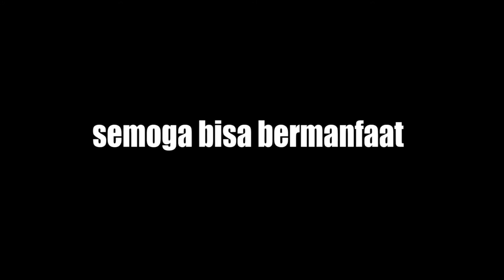ps2 blank hijau ternyata ic GS mati hadew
pernahkah teman-teman mengalami kerusakan ps2 blank dan yg rusak ternyata ada di bagian ic gede atau ic GS di tutorial kali ini saya akan coba memperbaiki seperti biasa yaitu ambil yg ringan dulu tapi ternyata tidak ada hasil nya.saya cek bagian kapasitor ternyata ada yang sort.dan mau gk mau terpakasa saya bongkar ic GS dan saya coba untuk mengganti nya
dan alhamdulilah hasil nya gk sia-sia